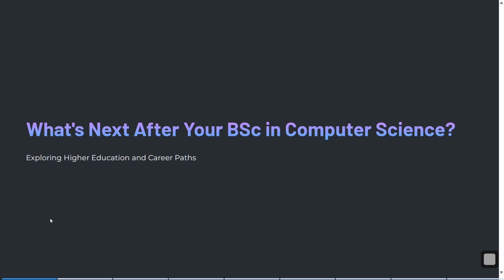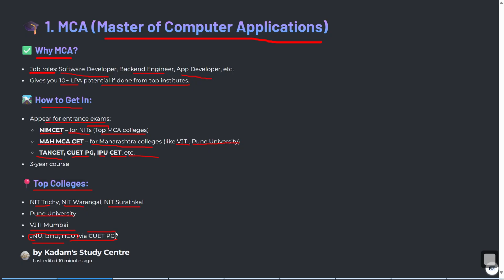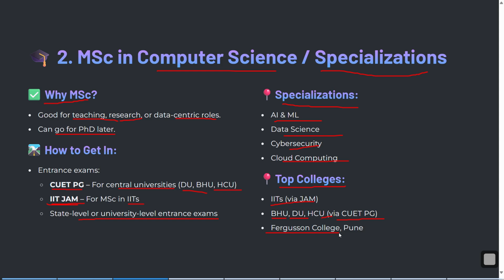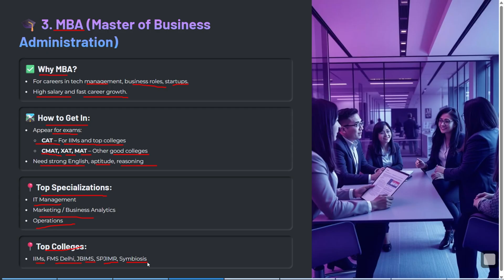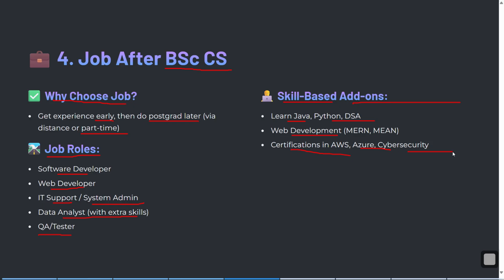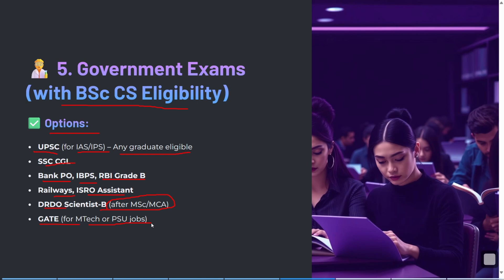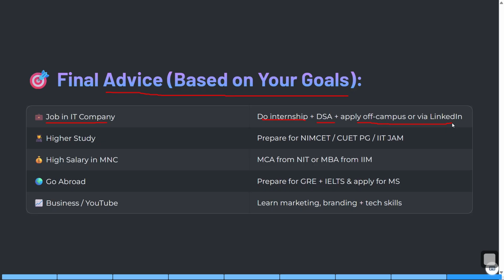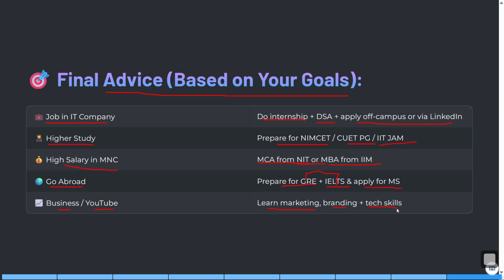What After BSc CS? | Best Career Options, Exams & Jobs After BSc Computer Science | 2025 Guide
Wondering what to do after completing your BSc in Computer Science? 🤔
In this video, we’ll explore top career paths, further studies (like MCA, MSc CS, MBA, etc.), competitive exams (NIMCET, GATE, UPSC, etc.), and job opportunities available for BSc CS graduates in 2025.

💡 Covered in this video:
✅ Top career options after BSc CS
✅ Entrance exams and higher studies
✅ Government and private job roles
✅ Skill-building and freelancing suggestions
✅ My personal guidance & tips